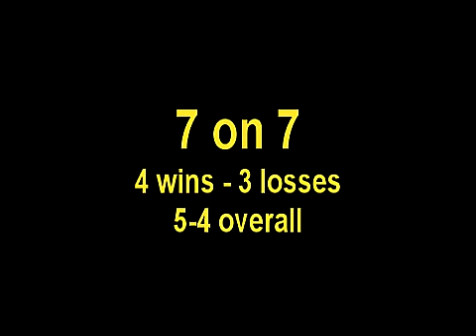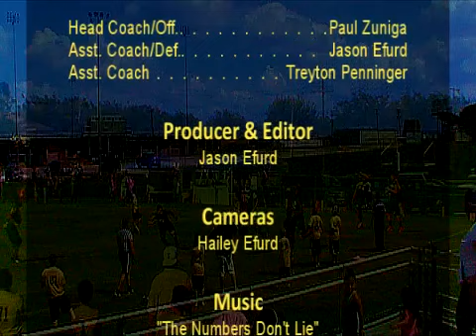2015 Cleburne Yellow Jackets 7 on 7